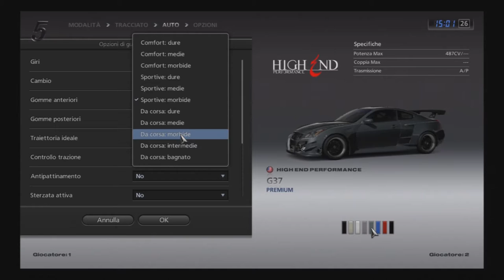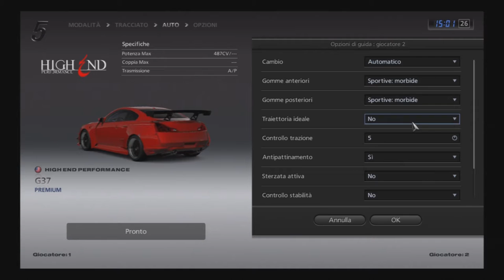GT5 Dual Live Commentary |Piloti in Corso Ep.1